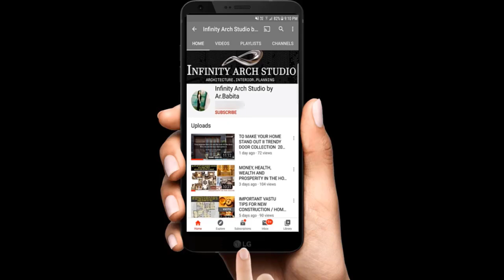Top Main Gate Designs | Home Iron Gate | Grill Gate | Steel Gate | Sliding Folding Gate 2022 | I.A.S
Hey Family,

Modern Main Gate Design | Home Iron Gate | Grill Gate Steel Gate | Sliding Folding Gate Ideas & Collections 2022